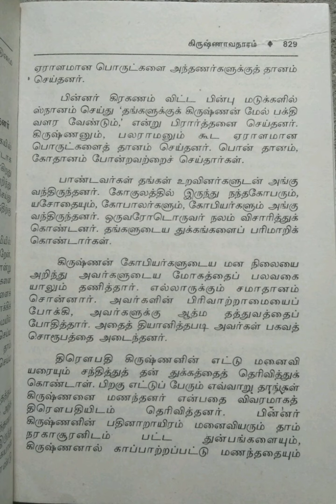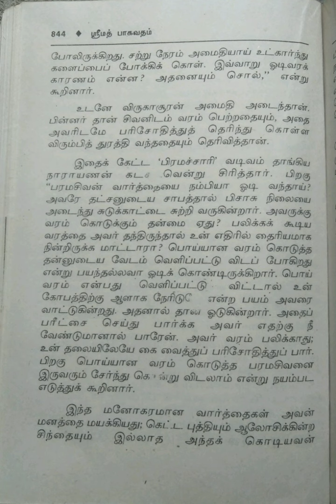ஸ்ரீமத் பாகவதம்/இரண்டாம் பாகம்/பகுதி-20@மகேஸ்